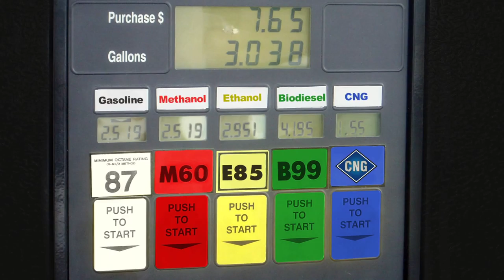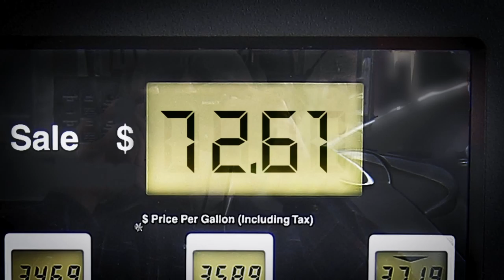Pump Official Trailer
PUMP is an inspiring, eye-opening documentary that tells the story of America's addiction to oil, from its corporate conspiracy beginnings to its current monopoly today, and explains clearly and simply how we can end it - and finally win choice at the pump.

Today oil is our only option of transportation fuel at the pump. Our exclusive use of it has drained our wallets, increased air pollution and sent our sons and daughters to war in faraway lands.  PUMP shows us how through the use of a variety of replacement fuels, we will be able to fill up our cars - cheaper, cleaner and American made - and in the process, create more jobs for a stronger, healthier economy.

The film features notable experts such as John Hofmeister, former President of Shell Oil US; Elon Musk, CEO of Tesla Motors; Peter Goldmark, former president of the Rockefeller Foundation; and other noteworthy figures who share their passionate views and knowledge.

Right now we have the ability to change our country's future, but we never knew it.  Aren't we tired of being taken for a ride?  PUMP is the movie that could change that.